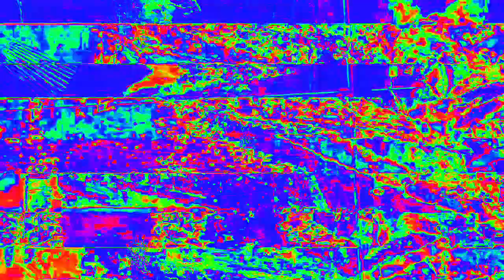[EPILEPSY WARNING] Movie 23 02 14 06h34m41s